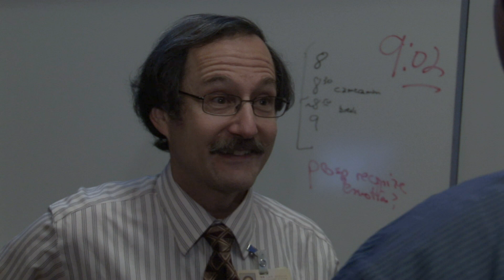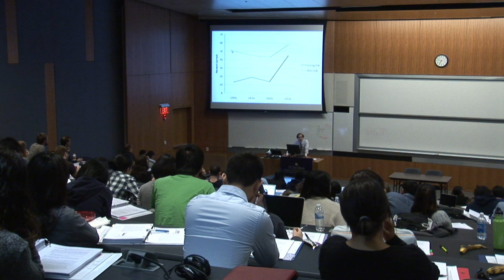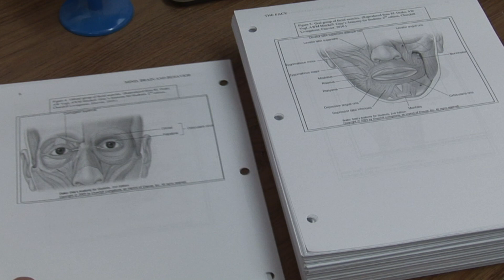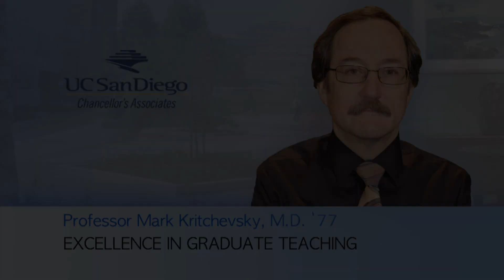Mark Kritchevsky - 2011 Chancellor's Associates Faculty Excellence Award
Mark Kritchevsky, Professor of Neurosciences and Staff Physician San Diego VA Healthcare System

Excellence in Graduate Teaching
Kritchevsky has devoted nearly 30 years at UC San Diego to his passion: teaching medical students. An M.D. and graduate of the UCSD School of Medicine, he has subsequently trained every first-year medical student in basic neurology since 1989. Kritchevsky is considered a master teacher who has developed outstanding, innovative curricula for medical and pharmacy students, and neurology and psychiatry residents; he has garnered more than 35 teaching awards over the course of his career.

"Mark's contributions to graduate student education in the School of Medicine are unparalleled," said William Mobley, chair of the department of neurosciences. "His passion for teaching, the effort expended, the pedagogical innovations created and the expertise employed have been and continue to be outstanding. We in the department and in the Schools of Medicine and Pharmacy are the better for it."